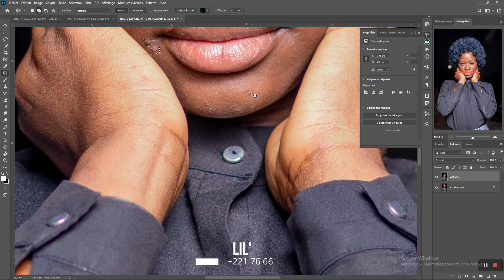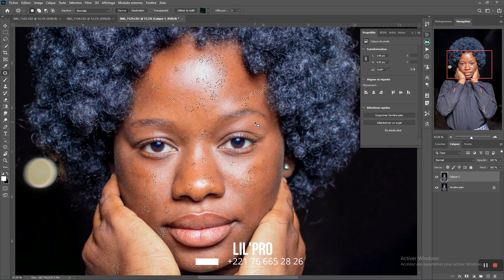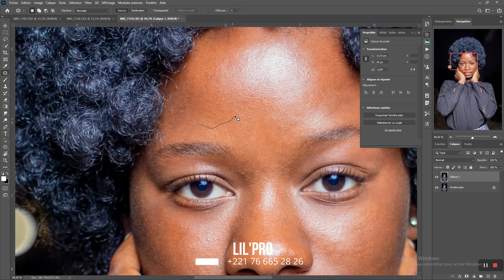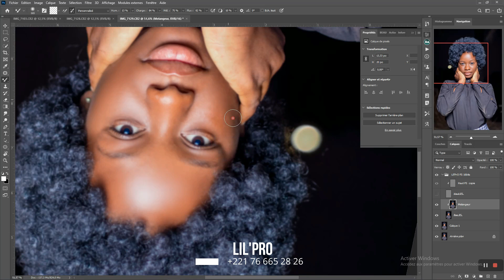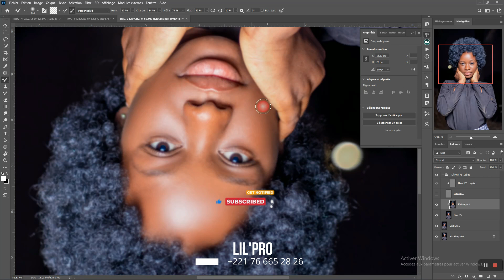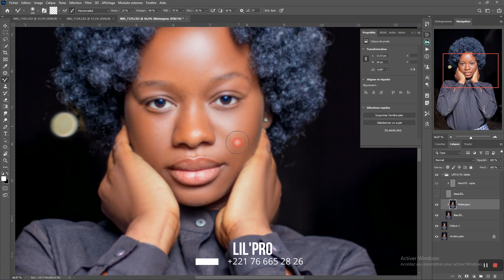Traitement de photos sur Photoshop 2024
Salut et bienvenue dans cette nouvelle Vidéos je vous montre comment traiter vos photos de façon professionnel sur Photoshop
comment retouche photo avec Photoshop

Comment retoucher une photo sur Adobe photoshop
Retouche Photo Photoshop | Comment Retoucher une Photo
retouche
photo
professionnelle
photoshop
retouche photo
retouche professionnelle
retouche professionnelle photo
retouche photo sur photoshop
comment faire la retouche photo
comment retoucher une photo
retouche photo professionnelle photoshop
comment lisser la peau
lisser la peau sur photoshop
retouche photo photoshop
retouche photo fotosop
retouche photo photosop
comment retouche photo
comment modifier photo sur lightroom,comment modifier photo iphone
comment modifier photo sur lightroom sur iphone
comment modifier photo sur photoshop
la retouche photo
la retouche,retouche photos

comment retoucher une photo sur adobe photoshop,retoucher une photo,retouche photo pour débutant,retoucher facilement une photo sur photoshop,comment rétoucher une photo,dodge & burn,frequency separation,adobe photoshop pour les débutants,retoucher ses photos,retouche photos,devenir pro en retoucher photo,bien retoucher ses photos